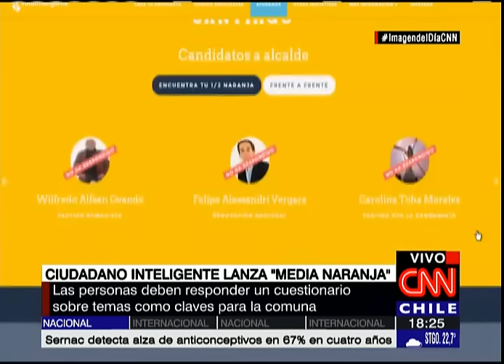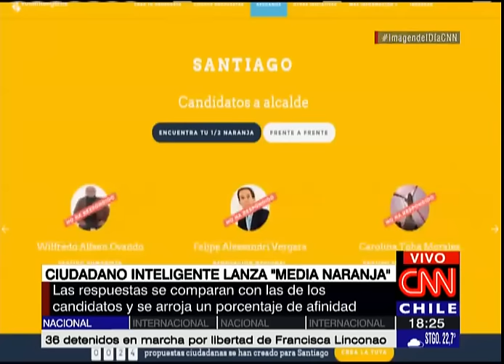Ciudadano Inteligente lanzó "Media Naranja"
Permite encontrar el candidato más afín a los votantes en distintas comunas.